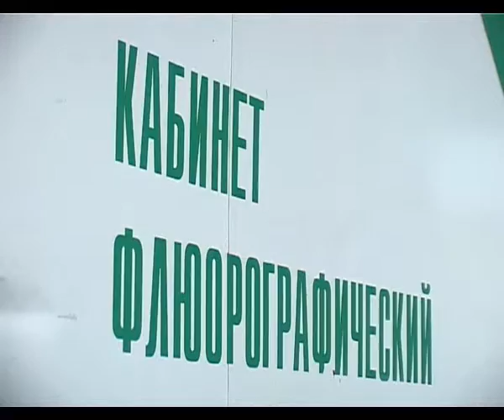Программе «День здоровья» 5 лет